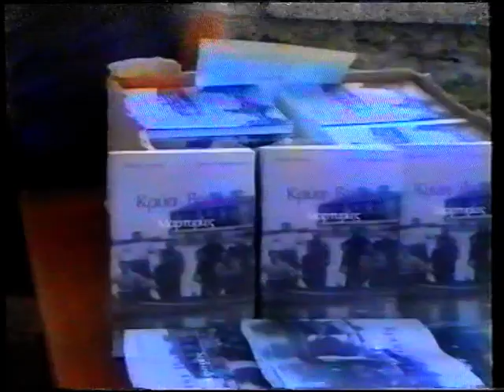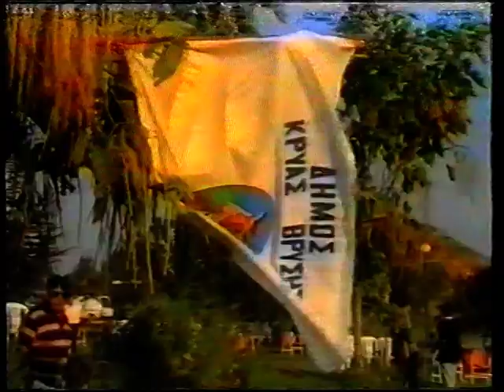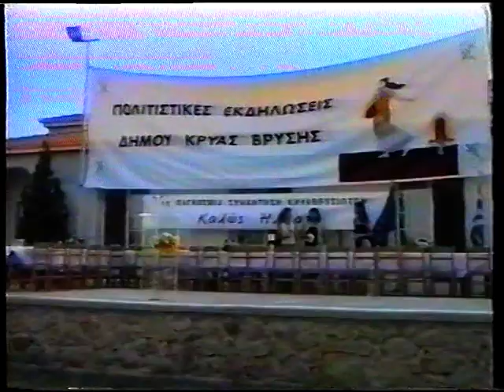ΠΡΩΤΗ ΠΑΓΚΟΣΜΙΑ ΣΥΝΑΝΤΗΣΗ ΚΡΥΑΒΡΥΣΙΩΤΩΝ 26 08 2000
ΔΗΜΟΣ ΚΡΥΑΣ ΒΡΥΣΗΣ - ΠΡΩΤΗ ΠΑΓΚΟΣΜΙΑ ΣΥΝΑΝΤΗΣΗ ΚΡΥΑΒΡΥΣΙΩΤΩΝ 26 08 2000 - ΟΙΚΟΛΟΓΙΚΟ ΠΑΡΚΟ ΚΡΥΑΣ ΒΡΥΣΗΣ. ΡΕΠΟΡΤΑΖ ΔΙΟΝ ΤΗΛΕΟΡΑΣΗ